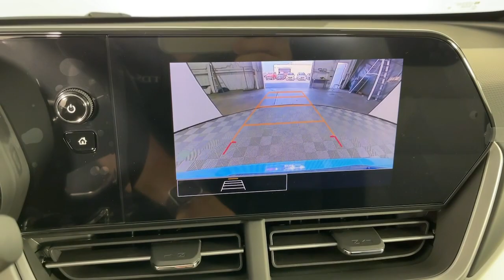2024 Chevrolet Trax Pasadena, Glendale, Los Angeles, San Gabriel Valley, Monrovia D404734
Fountain Blue New 2024 Chevrolet Trax 1RS available in 721 E. Central Ave., Monrovia, California at Sierra Chevrolet. Servicing the Pasadena, Glendale, Los Angeles, San Gabriel Valley, Monrovia, CA area.

Sierra Chevrolet
721 E Central Ave